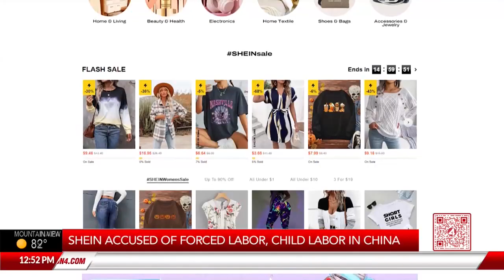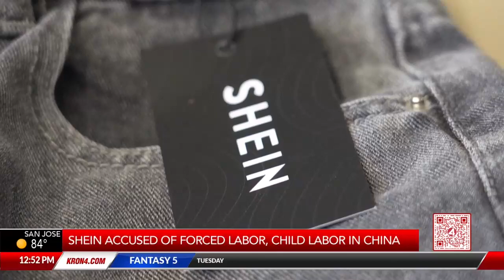Shein KRON 08 30 2023